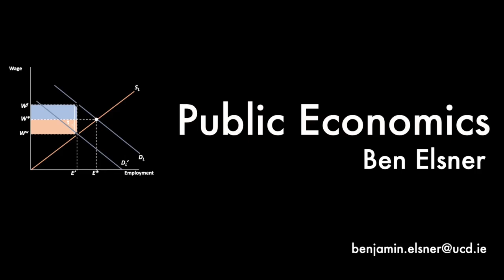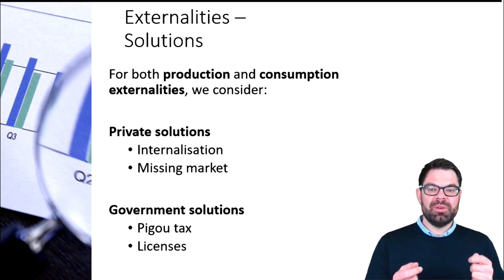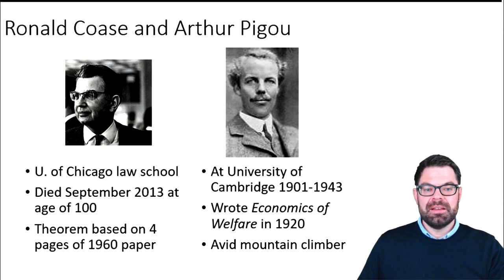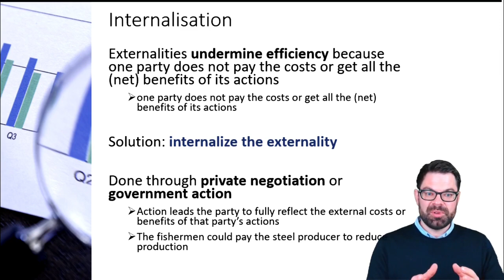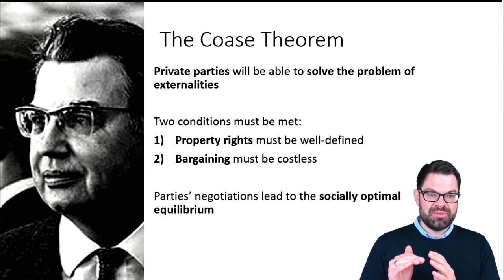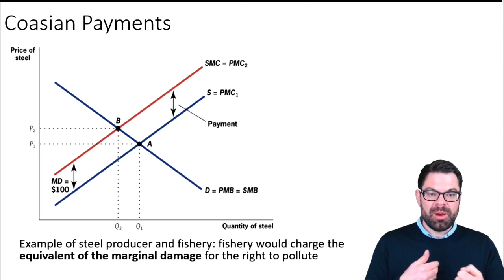Coase Theorem I -- Public Economics III, 6/12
This series of online lectures provides an introduction to public economics. It is geared towards economics students with prior knowledge in microeconomics.

The course is based on the textbook Public Finance and Public Policy by Jonathan Gruber.

Course outline:

1 Tools of Public Economics
2 Public Goods
3 Externalities
4 Income Distribution and Welfare Programs
5 Taxation